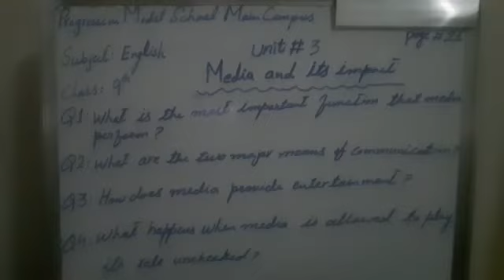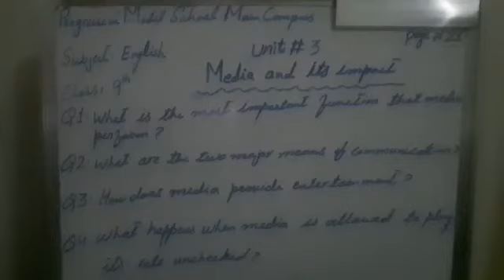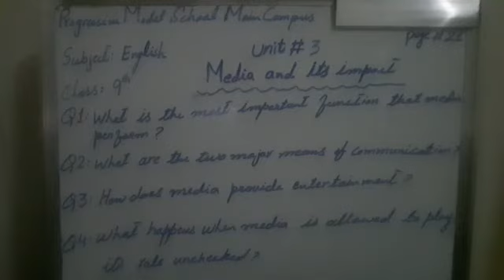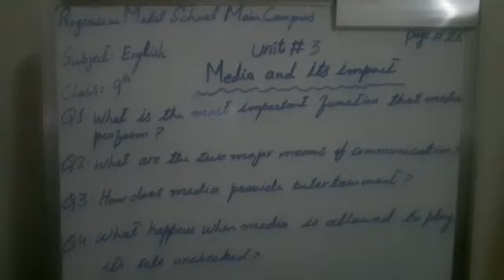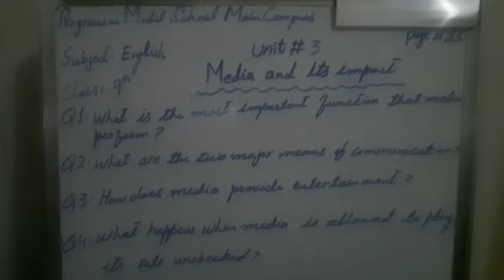Grade 9 English Unit 3